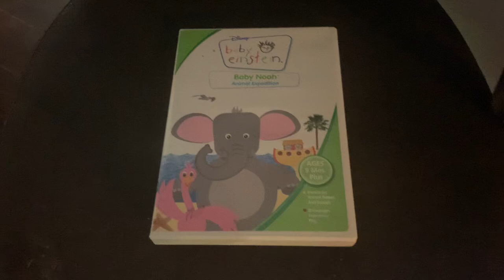Opening to Baby Noah: Animal Expedition 2007 DVD